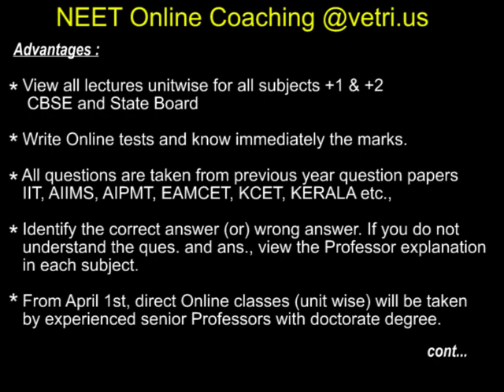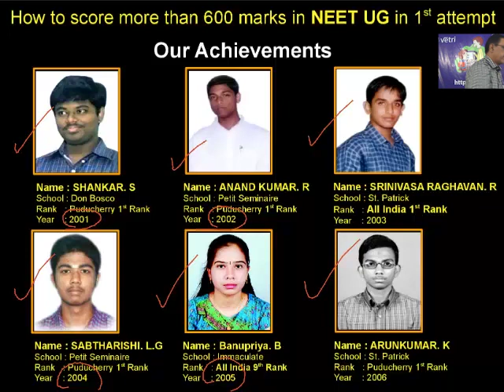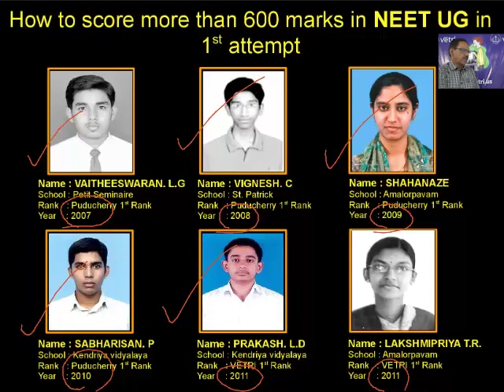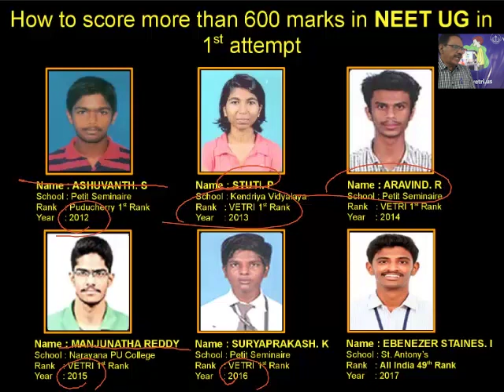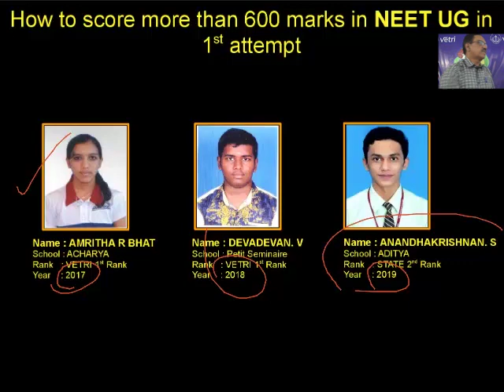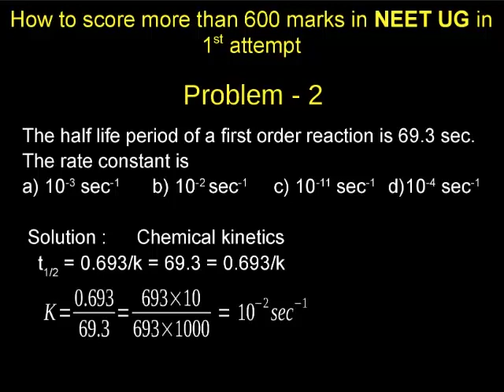NEET online coaching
Live Online Classes from 01/04/2020